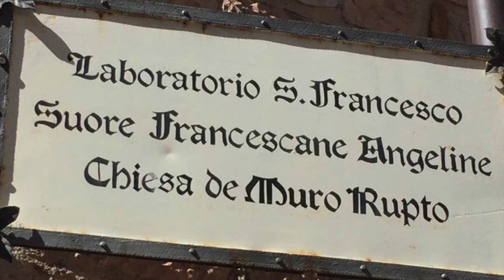Peace Concert in Assisi, Native American Prayer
On October 27, 1986 Pope John Paul II invited the leaders of the 12 major religions of the world to Assisi, Italy, the home of Saint Francis, to pray for peace. Each leader brought the peace prayer from their spiritual tradition. The Swedish musician Peter Elmberg put music to those prayers in cooperation with Jan Eric Ström and Lars - Magnus Österberg.

On September 21, 2017 we invited them to the monastery Francescane Angeline in Assisi. In the church they performed the peace prayers to an enthusiastic audience. Maria von Scheven sings part of the song ”Dolce Sentire” from the movie "Brother Sun, Sister Moon” in the intro.

St. Francis of Assisi is one of the most endearing and human characters of the Middle Ages. His influence today is just as strong as 800 years ago when he was founding his Order, talking to Popes and carrying the message of peace to the infidel. St. Francis traveled with the crusaders not to fight the Muslims, or even to preach to them, but to persuade them, and the Christians, to make peace and live together in harmony.